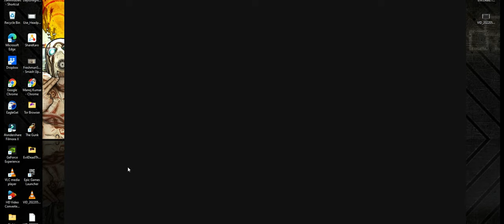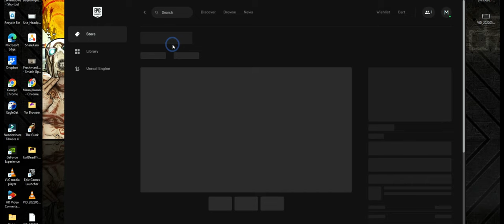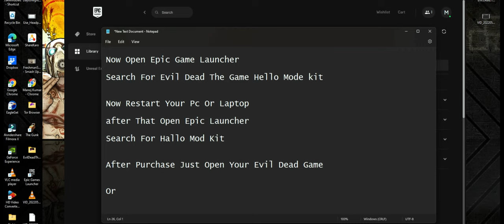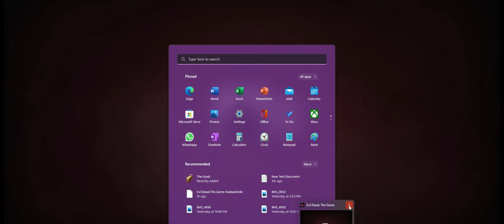Epic Launcher Hello Mod Kit Tutorials And Download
The Hello Neighbor Mod Kit is a tool used for modding the game. It is available for free in the Epic Games Store, and is 13 gigabytes. It contains Unreal Engine v4.20.3 with a built in plugin for Hello Neighbor. You can package the mods, which turns them into a pak file, then the mods can be uploaded to the Steam workshop and then played in the full version of Hello Neighbor on Steam, but you can also just play mods within the engine itself. Alternatively, for those who prefer playing in the engine, you can go to your mod directory in HelloNeighborModKit/HelloNeighbor/Mods and find the folder for your mod. Turn it into a zip file, and go to the Hello Neighbor page on ModDB to upload it.